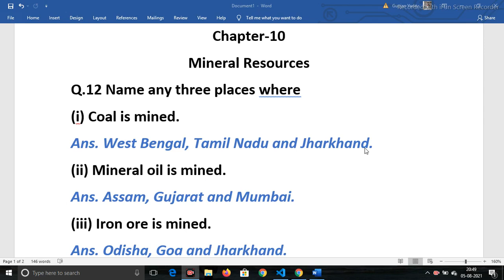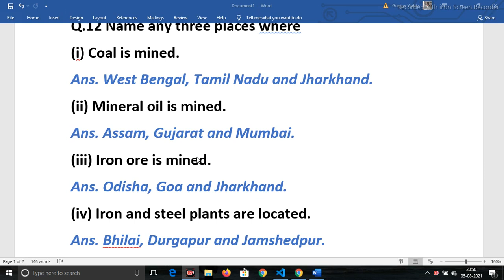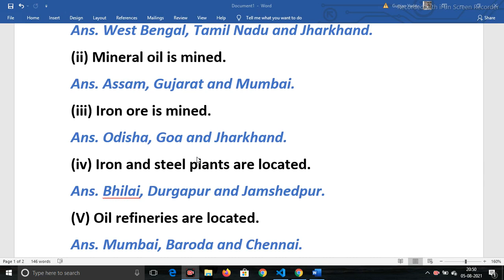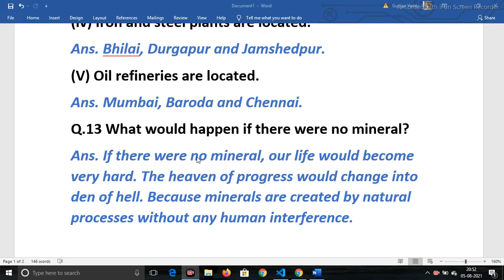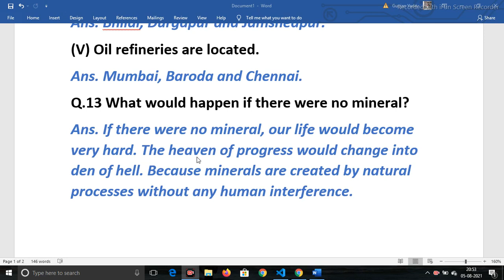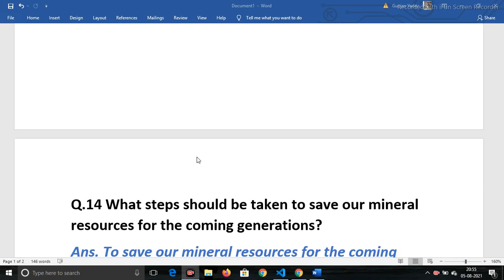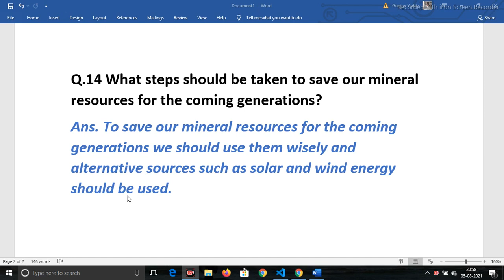Class-4th | Subject-S.St | Chapter-10 | Lecture-6 | Nihal Singh